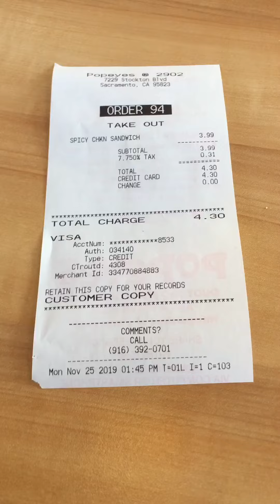Had to see what The Popeyes Hype was about..